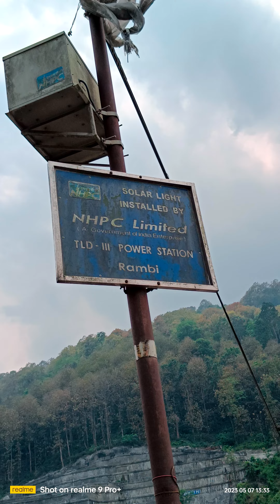ग्रेटर नेपालको टिस्टा जहाँ हाम्रा कयाैँ पुर्खाहरुले बलिदान दिएका थिय ♥️ comment🙏🙏